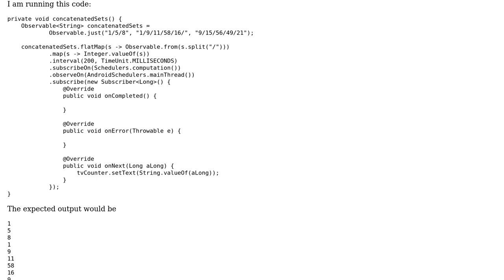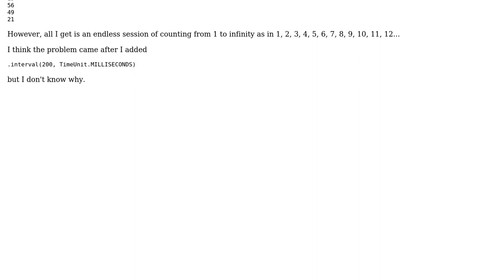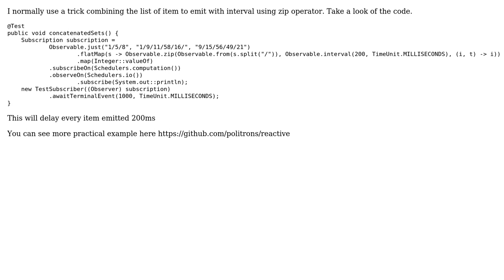Why does interval operator in RxJava change the results from flatMap? (2 Solutions!!)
Why does interval operator in RxJava change the results from flatMap?

With thanks & praise to God, and with thanks to the many people who have made this project possible! | Content (except music & images) licensed under CC BY-SA | Music | Images & others | With thanks to user paul user Kaloyan Roussev user akarnokd and the Stack Exchange Network Trademarks are property of their respective owners. You are responsible for your own actions.